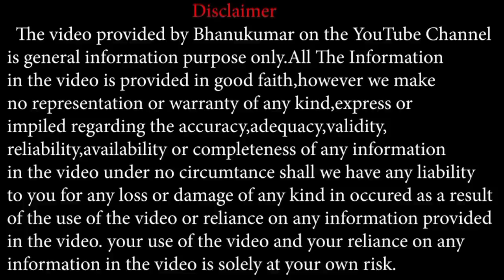Vara Bhavishya in Kannada | 07 March 2021 to 13 March 2021 | Weekly Horoscope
ನಿಮ್ಮ ರಾಶಿಗನುಗುಣವಾಗಿ ಈ ವಾರದ ಭವಿಷ್ಯ

Weekly Horoscope for Below Zodiac Signs

ಮೇಷ ರಾಶಿ | Mesha Rashi |  Aries
ವೃಷಭ ರಾಶಿ | Vrishabha Rashi |  Taurus
ಮಿಥುನ ರಾಶಿ | Mithuna Rashi |  Gemini
ಕರ್ಕಾಟಕ ರಾಶಿ | Karkataka Rashi |  Cancer
ಸಿಂಹ ರಾಶಿ | Simha Rashi |  leo
ಕನ್ಯಾ ರಾಶಿ | Kanya Rashi |  Virgo
ತುಲಾ ರಾಶಿ | Tula Rashi | Libra
ವೃಶ್ಚಿಕ ರಾಶಿ | Vrischika Rashi |  Scorpio
ಧನಸ್ಸು ರಾಶಿ | Dhanu Rashi |  Sagittarius
ಮಕರ ರಾಶಿ | Makara Rashi |  Capricorn
ಕುಂಭ ರಾಶಿ | Kumbha Rashi |  Aquarius
ಮೀನ | Meena Rashi |  Pisces

Astrology is an ancient discipline which has
its limitations. There is no guarantee
of accuracy of astrology prediction / analysis provided by me / my channel .
I or my channel cannot be held responsible
for any adverse consequences.
Therefore, viewers are advised to act at their discretion